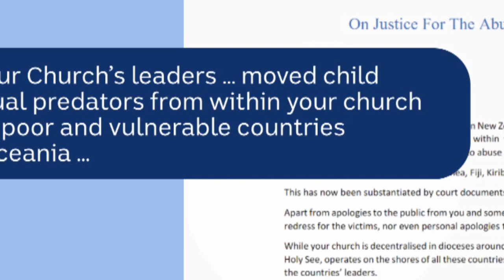Pope_Francis_arrives_in_Papua_New_Guinea_for_Southeast_Asia_trip_2024.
Pope_Francis_arrives_in_Papua_New_Guinea_for_Southeast_Asia_trip